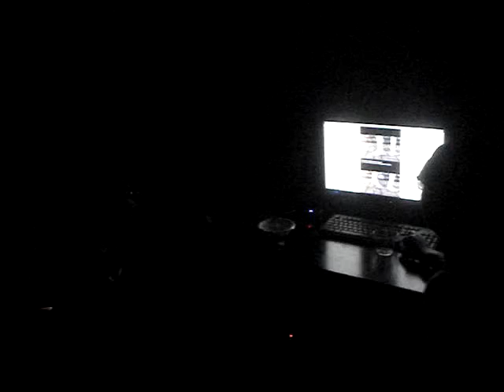Scary Fun Times 2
Yeahp.